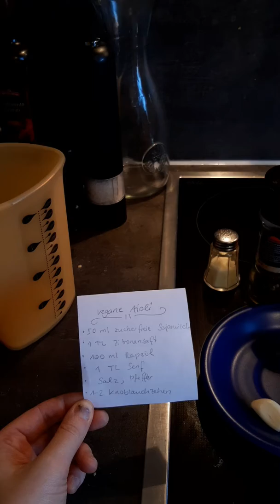Veganer Aioli-Dip mit Alba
Wie wäre es mit Aioli-Dip und frischem Brot 🍞 dazu? Am besten selbstgemacht! Alba zeigt euch wie es geht :) Übrigens, das Rezept ist vegan!